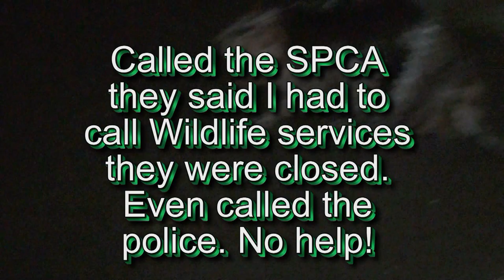Lost Beaver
I was picking up a pizza I orderd and came across this guy
thought i was seeing things, turns out is was a full grown adult canadian symbol